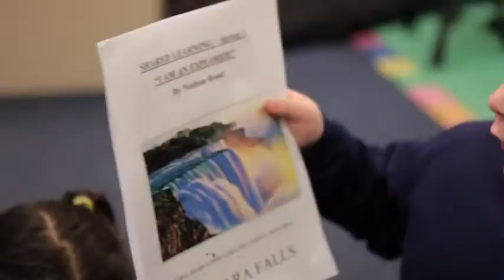Why enter the Speaker's School Council Awards